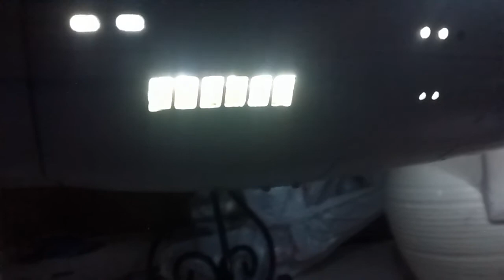Light test 2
Hull light test